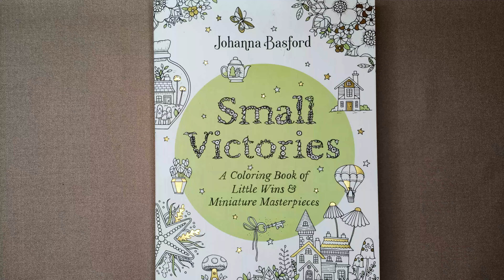Mini House with Flower Roof - Color Along - Prismacolor Pencils - Small Victories by Johanna Basford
In this video you´ll be able to see how I colored this mini house using prismacolor premier pencils. Hope you enjoy it!

Materials used:
Book: Small Victories by Johanna Basford
Pencils: Prismacolor Premier 72ct.